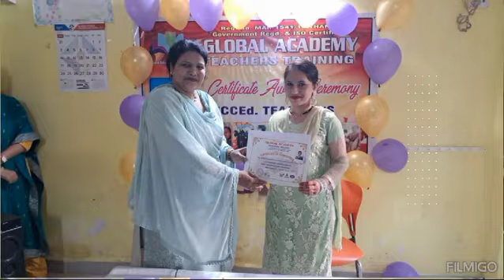Global Academy Teachers Training Nallasopara (W)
Certificate ceremony held at centre 9th March 2024..